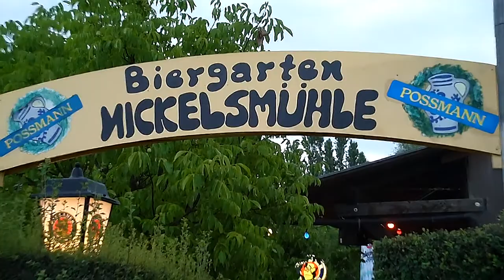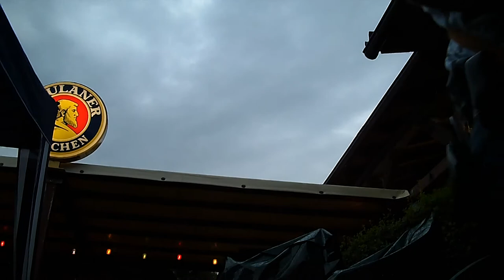DC131107 Charly and the Outlaws @ Nickelsmühle